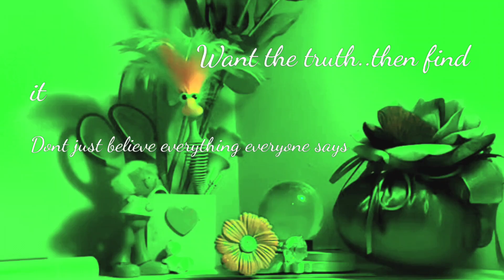Donald Trump..Truth or Dare Can country gain from blame game Patriotism or fame